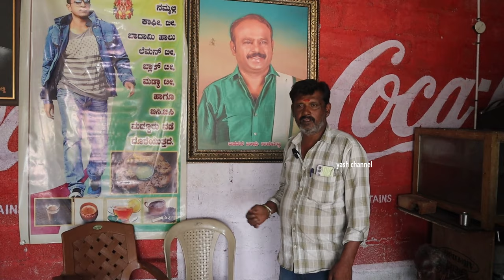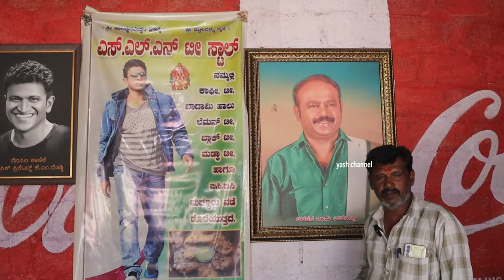ಗರಿ ಗರಿಯಾದ ಸ್ಪೆಷಲ್ ಮದ್ದೂರು ವಡೆ ಮಾಡುವ ವಿಧಾನ 👌/Maddur vada re recipe in Kannada/Maddur vada